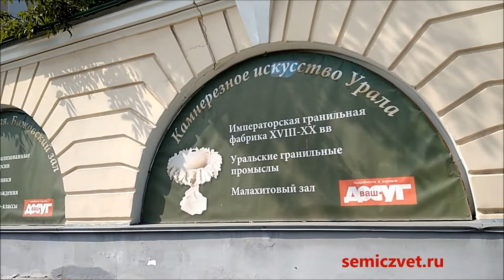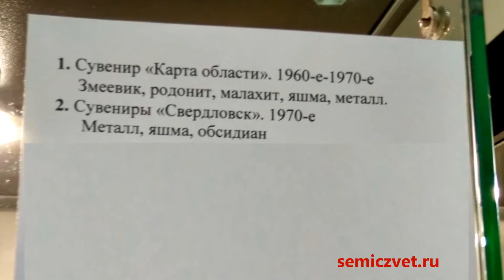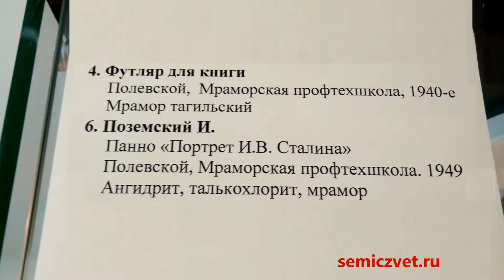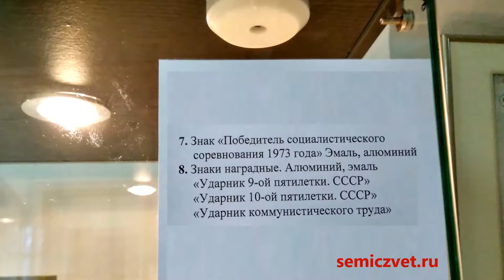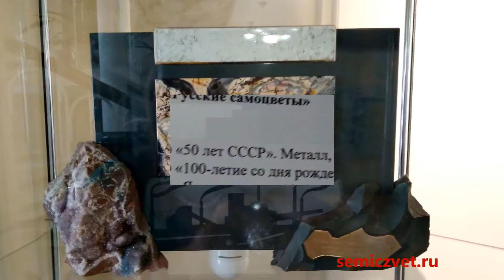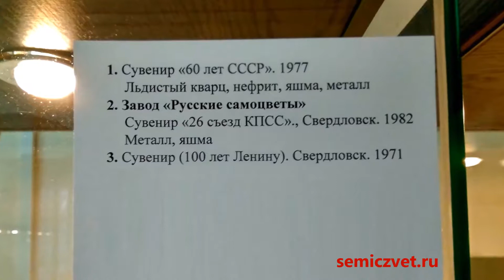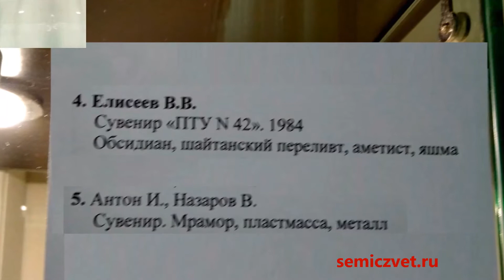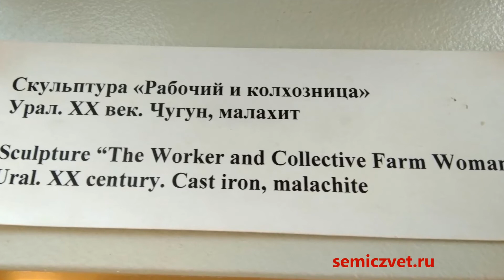☭ Революция, Ленин, СССР в Уральских самоцветах. Выставка сувениров советской эпохи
☭ Выставка произведений из уральских самоцветов, посвящённая 100-летию революции.
☭ Сувениры эпохи СССР и Социализма к юбилеям Октябрьской революции и съездам КПСС.
💠 Музей истории камнерезного и ювелирного искусства. Екатеринбург. 2017.

📀 На канале "Семицвет" представлены видеоролики о событиях и мероприятиях в г. Екатеринбурге - фестивали, праздники, выставки, ярмарки.

⛪ Екатеринбургъ 1917. Город, которого нет
📿 Авторские работы художника-ювелира. Интервью с мастером
🔳 Камнерезное искусство Урала. Художник-камнерез Виктор Васильев
🌺⚽ Цветы и Футбол. ЧМ 2018. Екатеринбург
🔩 Красота ржавчины на Фестивале искусства ЛОМ-2015 -
📦 "Малахитовая шкатулка". Ярмарка народных ремёсел